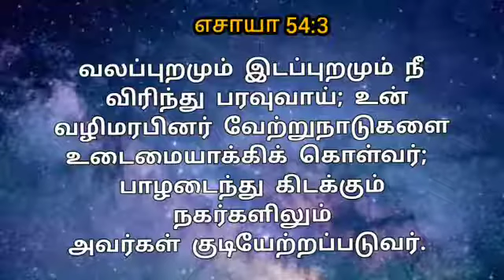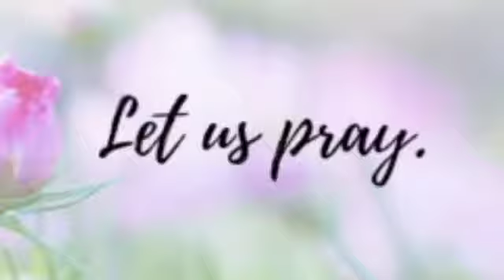07-09-2021 | காலை பனித்துளி | Morning dew | Ols prayer team